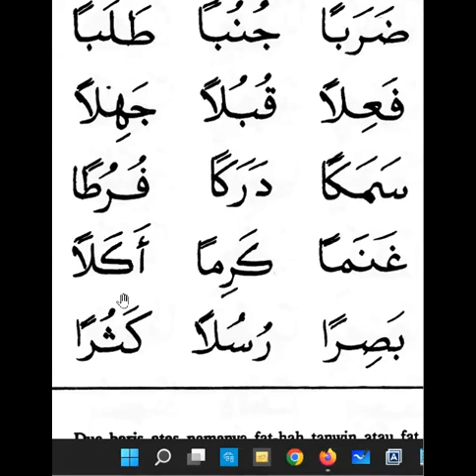Qiraati 1: pg 53